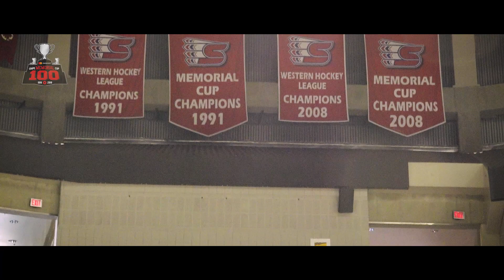Champions: 1991 Spokane Chiefs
With the 1991 Memorial Cup to be played in Quebec City’s Le Colisee, the QMJHL sent its champion, the Chicoutimi Sagueneens, and runner-up, the Drummondville Voltigeurs. The Sagueneens, coached by Joe Canale, had swept Jean Hamel’s Voltigeurs in the final.

The tournament also included the Sault Ste. Marie Greyhounds, under Ted Nolan, and the Spokane Chiefs, who were coached by Bryan Maxwell. He had won the 1987 Memorial Cup as head coach of the Medicine Hat Tigers.

The Chiefs ran roughshod through the WHL, with an offence led by Pat Falloon and Ray Whitney. They were 48-23-1 in the regular season, then went on a 14-1 playoff run.

The Chiefs were owned by baseball’s Brett brothers — Bobby, George John and Ken — and they dominated play in Quebec City, going 4-0 while outscoring the opposition, 27-9.

“This feels better than winning the world junior,” said Falloon, after a 5-1 victory over Drummondville in the final on May 19. Falloon scored once to finish with eight, tying the tournament record (Dale Hawerchuk, Cornwall, 1981; Luc Robitaille, Hull, 1986).

Falloon, the leading point-getter with 12, one more than Whitney, was named the MVP.

Drummondville reached the final by beating Chicoutimi, 2-1, in the semifinal, winning on Ian Laperriere’s goal at 11:26 of overtime. It was the second time in the tournament that Drummondville beat the team that had swept it in the QMJHL final.

Two nights earlier, in a game that didn’t mean anything in terms of advancement, the Voltigeurs had dumped the Sagueneens, 5-3.

Drummondville opened the tournament on May 11 with a 4-2 victory over Sault Ste. Marie. The Greyhounds followed that up the next day by dropping a 2-1 decision to Chicoutimi. The OHL champions were done on May 15 after losing, 8-4, to Spokane.

The Chiefs opened on May 12 with Falloon scoring three times in a 7-3 victory over Drummondville. The game featured 206 penalty minutes.

On May 14, the Chiefs got two goals from Falloon and a goal and four assists from Mark Woolf as they rocked Chicoutimi, 7-1, in a game that featured eight ejections, 226 penalty minutes and a third-period line brawl. Spokane defenceman Kerry Toporowski scored the Chiefs’ second goal, but wasn’t around at the end.

Toporowski totalled 505 regular-season penalty minutes and 108 more in the playoffs. He set a Memorial Cup record with 63 penalty minutes. Add it up and Toporowski incurred 676 penalty minutes that season.

The Chiefs completed their domination of the round-robin with an 8-4 victory over the Greyhounds on May 15. Falloon and Whitney had two goals each, and Woolf scored again, giving him four goals and five assists in three games. But he didn’t play in the final, suspended by Maxwell for breaking a team rule.

Four nights later, the Chiefs became the second American-based team to win the Memorial Cup, after the 1983 Portland Winterhawks.